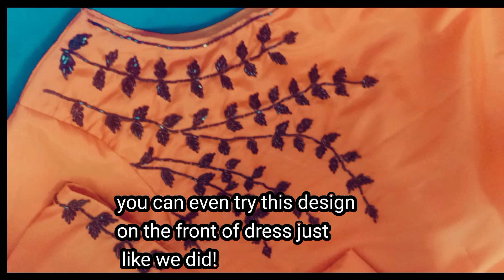NECK AND SLEVEES HAND WORK DESIGN ON KURTI